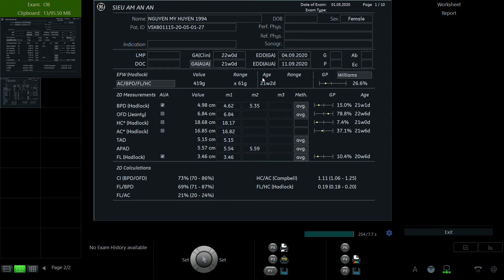nguyễn my huyền